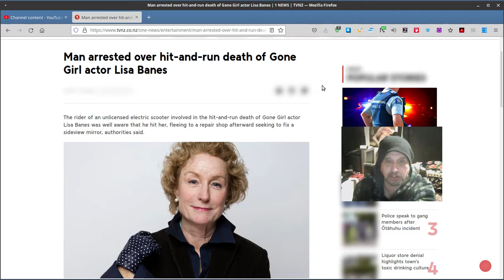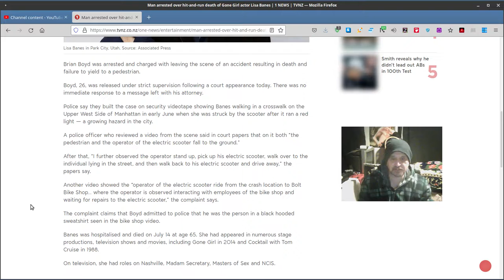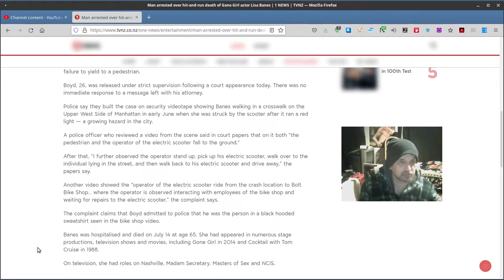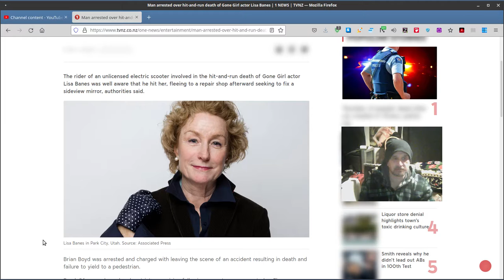a tragic unnecessary loss...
The rider of an unlicensed electric scooter involved in the hit-and-run death of Gone Girl actor Lisa Banes...
The man was arrested and charged with leaving the scene of an accident resulting in death and failure to yield to a pedestrian.
A video showed the “operator of the electric scooter ride from the crash location to Bolt Bike Shop… where the operator is observed interacting with employees of the bike shop and waiting for repairs to the electric scooter...”
full news report @:
She had appeared in numerous stage productions, television shows and movies, including Gone Girl in 2014 and Cocktail with Tom Cruise in 1988.
On television, she had roles on Nashville, Madam Secretary, Masters of,and NCIS.
Brian Boyd nearly freed by bail mistake in NYC hit-and-run death of Lisa Banes :